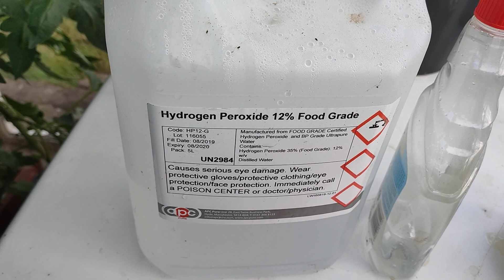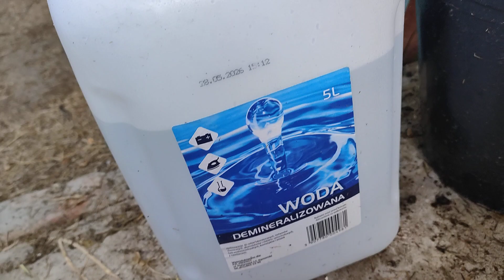Mączniak, oprysk z drożdży na ogórki.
Efekt działania drożdży na mączniaka...